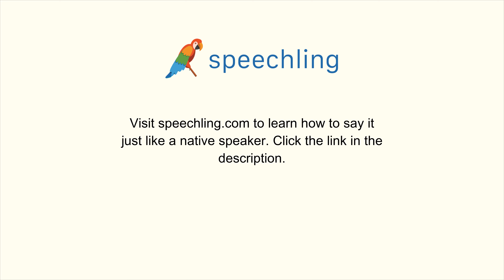How to say "Red" in Chinese (Traditional)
Male Voice:
紅

Female Voice:
紅

Male Voice Translation:
Red

Female Voice Translation:
Red